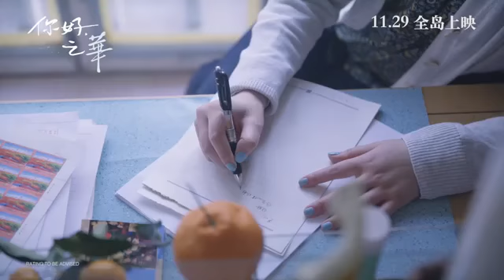Last letter (2020) Trailer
Last letter (2020)
Trailer